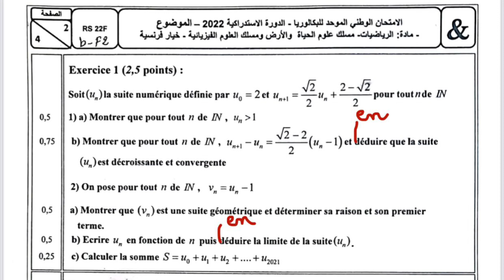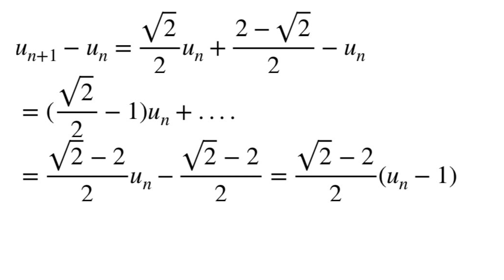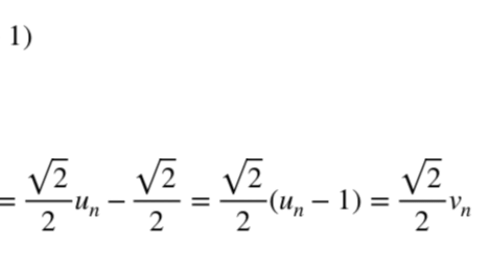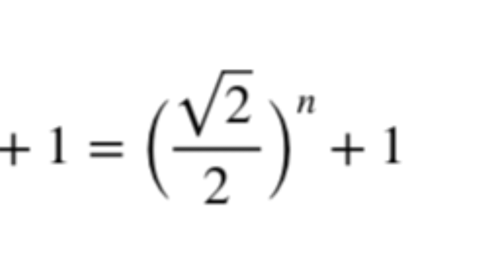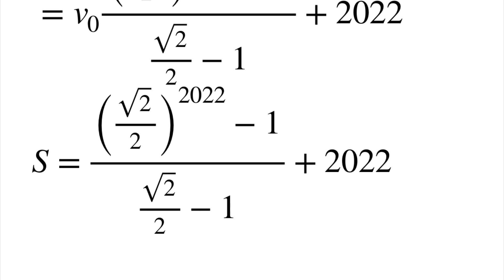Corrigé ex1 bac rattrapage 2022 PC et SVT